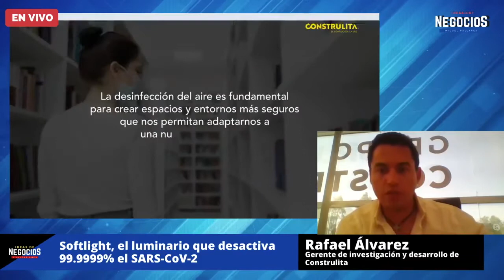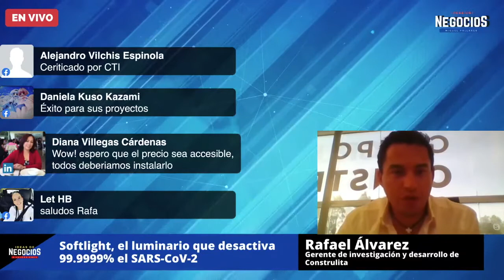Softlight, el luminario que desactiva 99.9999% el SARS-CoV-2 | Entrevista Construlita